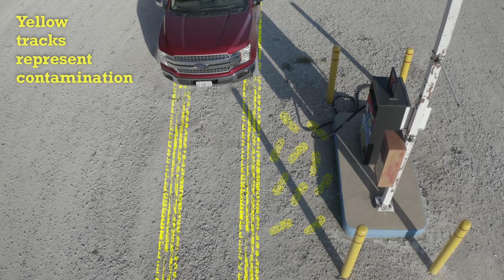Alternative Pork Production: How diseases can be transferred to the farm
Biosecurity is critical to keep pigs healthy, and the implementation of biosecurity practices, no matter the production type, can help to reduce risk.
Alternative pork production presents unique challenges for biosecurity. This video, the first in a short series, will help explain how to avoid the introduction and spread of disease on the farm.